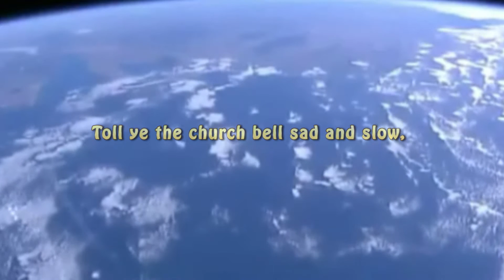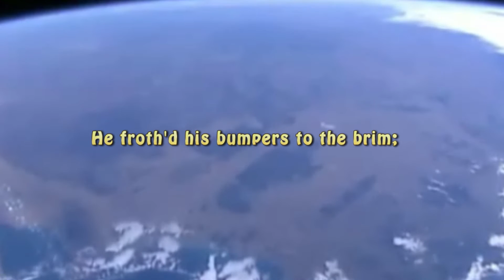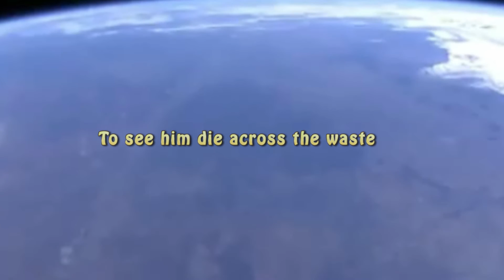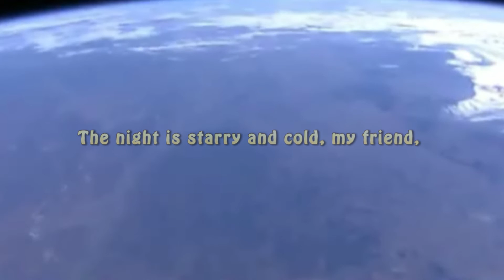Alfred Lord Tennyson The Death Of The Old Year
Conserve, Reserve, And Preserve, The Classics...